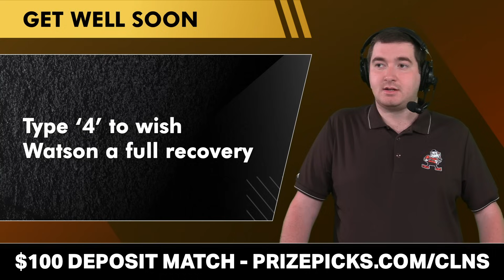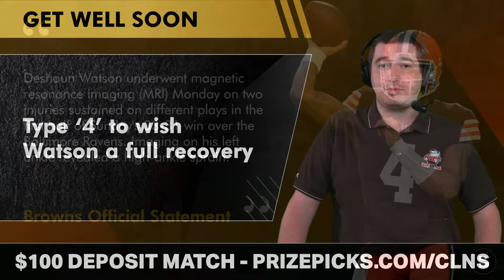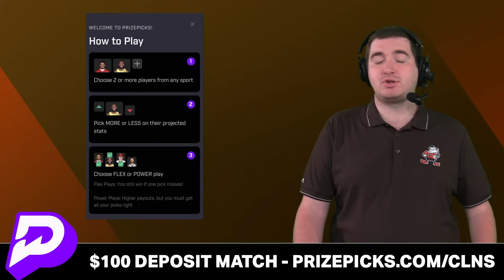BREAKING: Deshaun Watson OUT For The Season With Shoulder Injury | Cleveland Browns News 🚨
Cleveland Browns news: Browns quarterback Deshaun Watson is out for the season with a shoulder injury. This Browns news alert came down on Wednesday morning. According to a Cleveland Browns statement and Browns news updates from Ian Rapoport and others, Watson suffered a season-ending shoulder injury in the first quarter against the Baltimore Ravens during Browns vs. Ravens highlights. Watson is now being placed on injured reserve as this is a massive hit to the Cleveland Browns injury news. The official Deshaun Watson injury: A displaced fracture in his right glenoid and Watson needs surgery to repair it.

More Cleveland Browns news on the Deshaun Watson injury: Watson wanted to be shot up and play through the injuries and he sought multiple medical opinions, but doctors were clear that if he got hit again in the same spot, Deshaun Watson’s should could “fall apart” per Tom Pelissero of NFL Network.

The Cleveland Browns injury report now features these star players with season-ending injuries:
- Deshaun Watson
- Jack Conklin
- Nick Chubb

Like the video if you love the Browns!

Dawg Pound! Reply down in the comments section to the following questions:
- Can the Browns still make the playoffs without Deshaun Watson?
Share today's Browns Report to more fans!

Projected Browns 2023 depth chart:
DL: Myles Garrett, Dalvin Tomlinson, Shelby Harris, Za'Darius Smith
LB: Jeremiah Owusu-Koramoah, Sione Takitaki, Anthony Walker
DB: Grant Delpit, Juan Thornhill, Denzel Ward, Martin Emerson, Greg Newsome

When breaking Browns news comes out don't miss a thing by having your notifications on!

Check out Petey on Twitter and DM him any Browns questions you may have